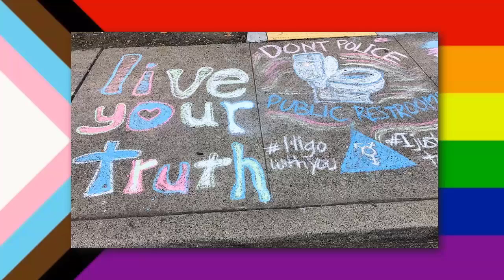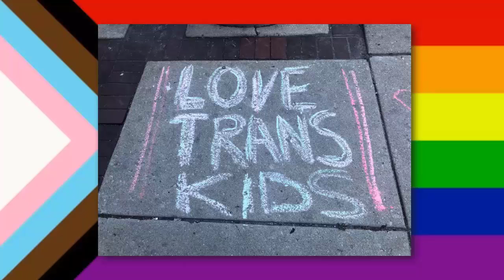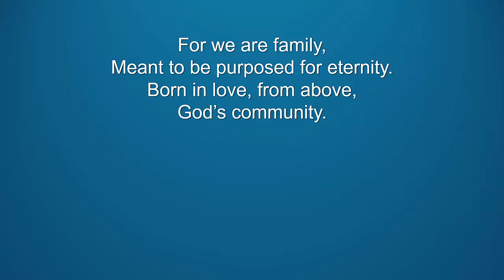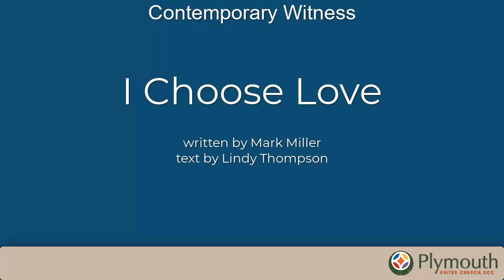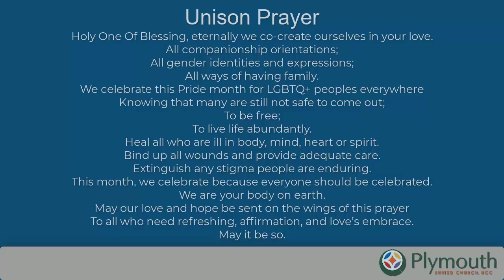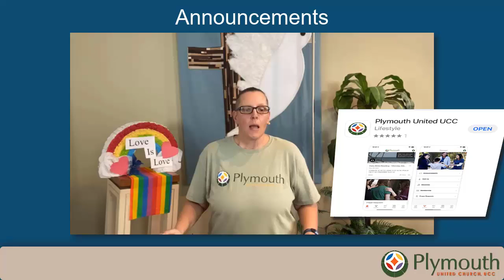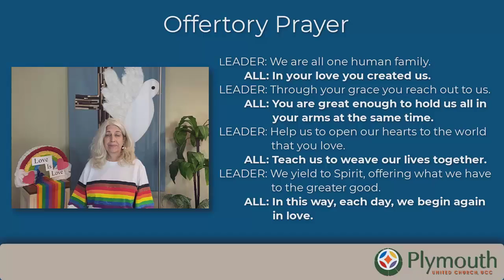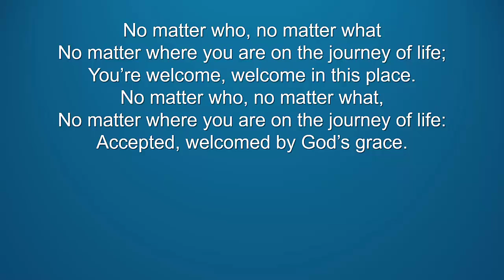Making Choices - 06/20/21